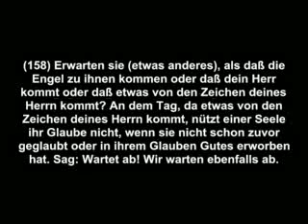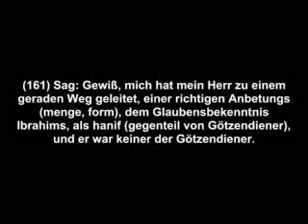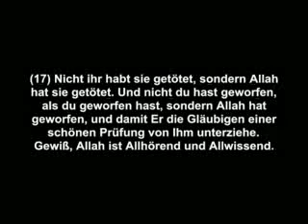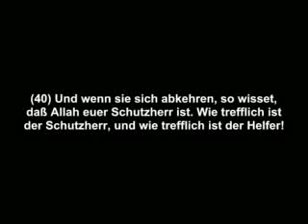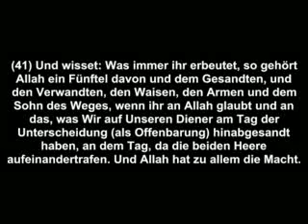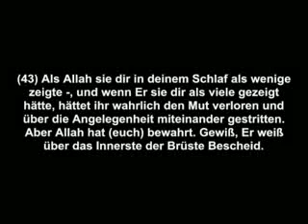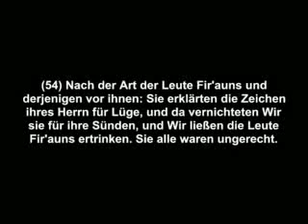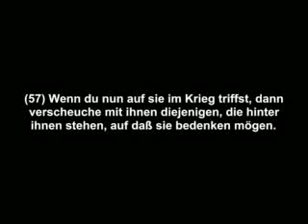Alles über jihad 05.wmv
jihad auf deutsch alles über die im der dem ins in Quran qur-an koran heilige hanif regel regeln grunde um grund führen machen warrum wieso wir